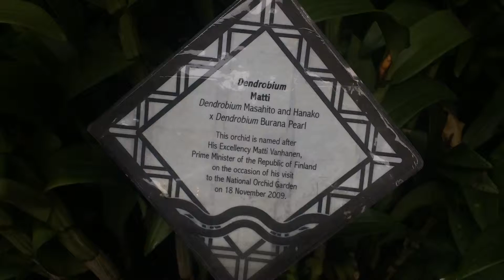Orchid Named After Finland Prime Minister Matti Vanhanen Botanic Gardens Singapore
Singapore Botanic Gardens is now a UNESCO World Heritage website.  Within the gardens, we have the Singapore National Orchid Gardens.  Here, you can find many beautiful Orchids named after famous visiting guests.

The National Orchid Garden is located on the highest hill in the Singapore Botanic Gardens. Three hectares of carefully landscaped slopes provide a setting for over 1,000 species and 2,000 hybrids, with about 600 species and hybrids on display.

The distinctive feature of the National Orchid Garden not to be missed is its design concept which presents the display of plants in four separate colour zones over most of its areas:

"spring" zone with its prevailing colours of bright and lively shades of gold, yellow and creams
"summer" zone with its major tones of strong reds and pinks
"autumn" zone of matured shades
"winter" zone of whites and cool violet shades
This colour zoning is achieved by a careful blend of selected trees, shrubs, herbs and orchids (mostly hybrids) with matching foliage and floral colours.

The National Orchid Garden was opened on 20 October 1995 by Mr Lee Kuan Yew and offers free admission for students during the first week of every school term holidays in March, June, September and November.